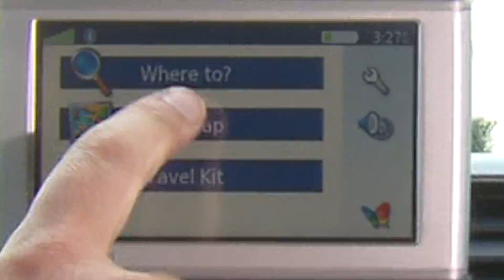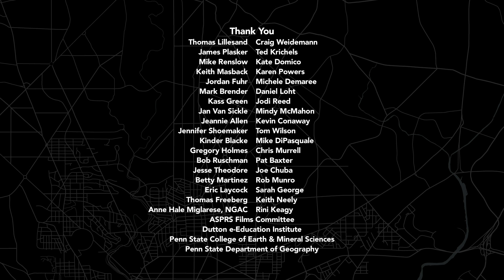Geospatial Revolution / Episode One, Chapter Two: How We Get There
Produced by Penn State Public Broadcasting

Just about everyone knows about GPS -- Global Positioning System. This chapter shows us what it is and how it works.

More videos from Episode One...

We live in the Global Location Age. Where am I? is being replaced by, Where am I in relation to everything else?

Penn State Public Broadcasting's Geospatial Revolution Project is an integrated public media and outreach initiative about the world of digital mapping and how it is changing the way we think, behave, and interact.

The project features a web-based serial release of video episodes,  links to resources, and downloadable K-16 educational materials.